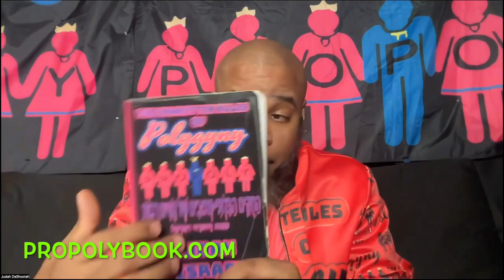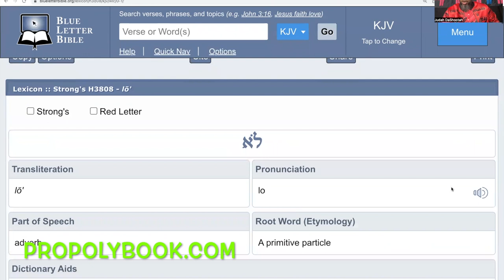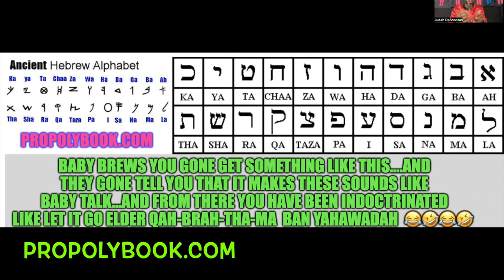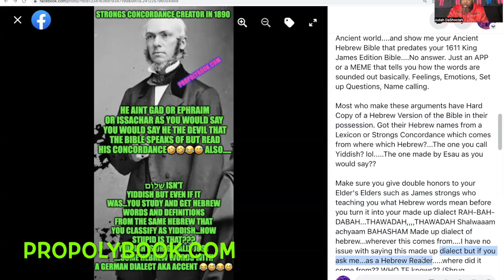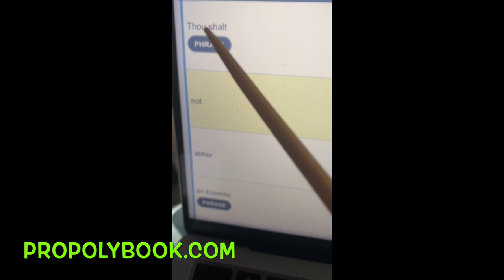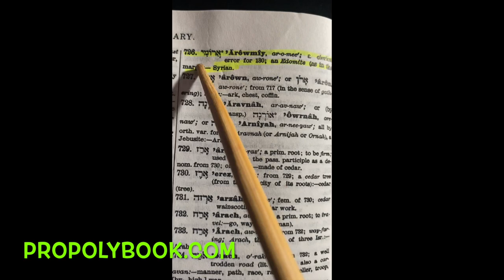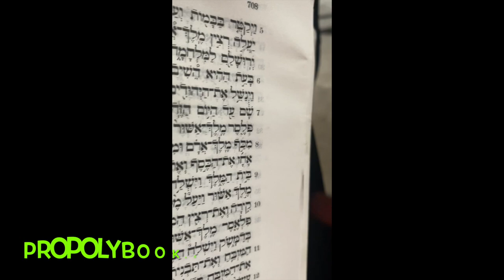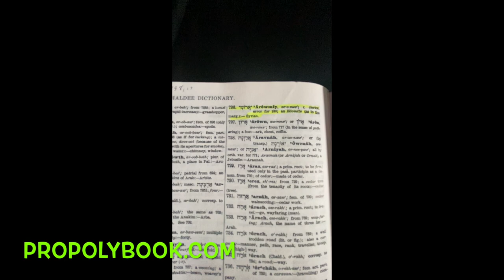Deuteronomy 23:7 Clerical❌ Error or Mistranslation📜✍🏾 ? (Esau Edom)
For over 10 Years I have personally heard that The Scripture in the King James Version of the Bible that says Thou Shalt not Abhor and Edomite is a Mistranslation in the King James Version of the Bible.

It is said that The word in the Hebrew Text is not Edomite. This lead me to do my own digging and research and now I’m about to share with you over the years what I have discovered.

Watch the video to see if I have found what has been said or uncovered a lie. Only one way to find out. Watch as I personally Read from the Hebrew and the Greek (LXX) Text.

Ladies and Gentlemen send this to your Hebrew Readers and people who are interested in this topic.

Lets discuss Deuteronomy 23:7
You have some that say Edomites and you have some that say Syrians and you have some that say Mistranslation and you have some that say Deuteronomy 23 don't say Abhor in the text and that it don't mean that literally. So Lets clear the air.